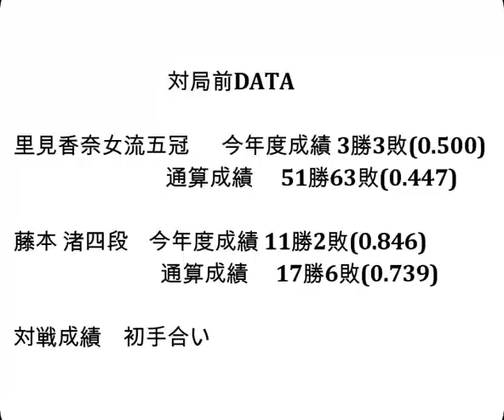将棋対局速報▲里見香奈女流五冠ー△藤本 渚四段 第13期加古川青流戦トーナメント戦[中飛車]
対局前DATA

里見香奈女流五冠  　今年度成績 3勝3敗(0.500)

藤本 渚四段    今年度成績 11勝2敗(0.846)

2023年7月27日の将棋対局情報(詳細は次の動画で随時更新!)

第13期加古川青流戦トーナメント戦
▲里見香奈女流五冠△藤本 渚四段
藤本 渚四段が勝ちました。
(持ち時間:１時間)
(消費時間:▲１時間△49分)

7/27の対局予定と結果
▲永瀬拓矢王座（０勝１敗）－△佐藤天彦九段（１勝０敗）
▲羽生善治九段（１勝１敗）－△佐藤康光九段（０勝１敗）
▲増田康宏七段（２勝０敗）－△横山泰明七段（０勝２敗）
▲近藤誠也七段（１勝１敗）－△屋敷伸之九段（０勝２敗）
▲糸谷哲郎八段（２勝０敗）－△大橋貴洸七段（１勝１敗）
▲山崎隆之八段（０勝２敗）－△千田翔太七段（２勝０敗）
▲三浦弘行九段（１勝０敗）－△澤田真吾七段（２勝０敗）
第36期竜王戦決勝トーナメント
▲伊藤 匠六段(５組優勝)△稲葉 陽八段(1組優勝)
▲石田直裕五段△郷田真隆九段

8月15-16日   佐々木大地七段 第64期王位戦七番勝負  第４局
8月22-23日   佐々木大地七段 第64期王位戦七番勝負  第５局
9月5-6日     佐々木大地七段 第64期王位戦七番勝負  第６局
9月19-20日   佐々木大地七段 第64期王位戦七番勝負  第７局